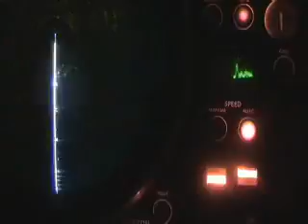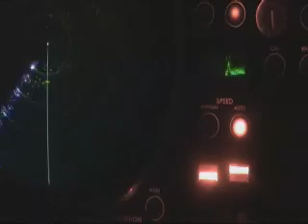Shahin: Iran's new ground-to-air guided missile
Iran has started production of the newly developed Shahin (falcon) medium-range surface-to-air missile (SAM) defense system. It incorporates a phased-array radar system with electronic counter-countermeasures (ECCM) and home-on-jam (HOJ) capabilities. Defense Minister Mostafa Mohammad Najjar said that the new supersonic missile defense system has a range of more than 40 kilometers. Shahin missile is capable of tracking down fast-moving jet fighters and helicopters at a supersonic speed. Shahin was also the name of the Great Sassanian General during the reign of Khosrow II. Shahin was a member of the House of Suren through his father and a member of the Parthian House of Karen through his mother. The Great General Shahin repeatedly defeated the Roman invaders.